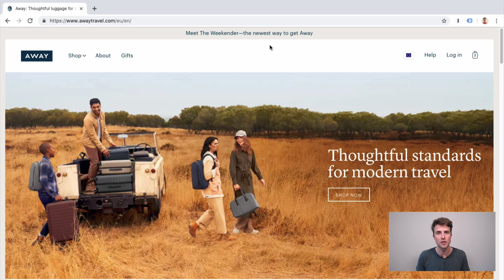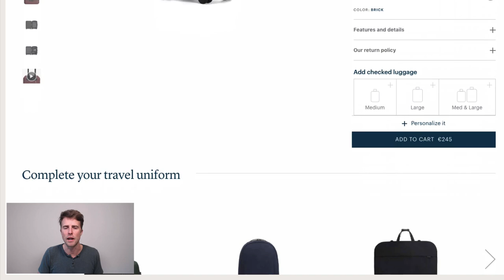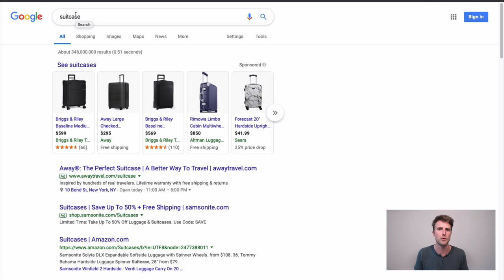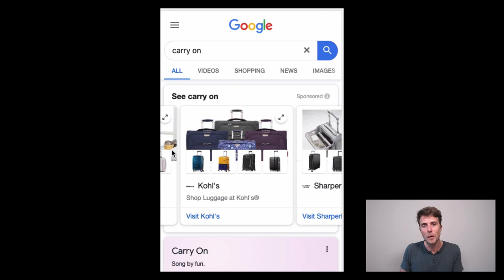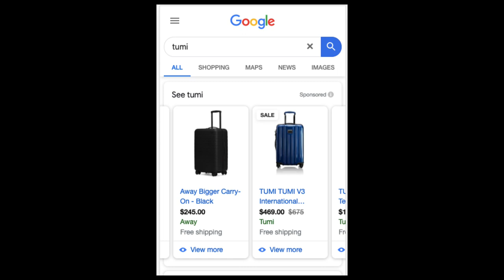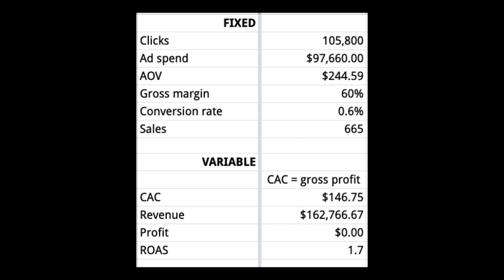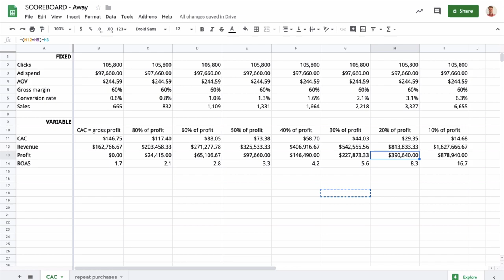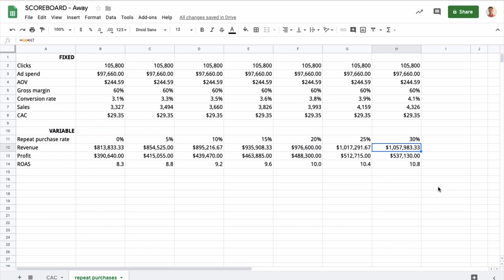How Luggage Startup Away Became Market Leader With Google Ads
Away is a US-based direct to consumer ecommerce business that sells travel luggage.

Started in 2015 by two former Warby Parker executives, the company has truly disrupted an industry.

In the short time since its inception, they've managed to oust a 100-year-old competitor to become the market leader in the luggage space.

In this third episode of the Google Ads Aces Show I'll share all of the details of Away's Google Ads strategy.

Here is what I cover in this video:
04:31 Away Google Search Ads
08:01 Away Google Shopping Ads
11:46 Away YouTube Ads
12:51 Away Google Display Ads
14:02 Away Scoreboard